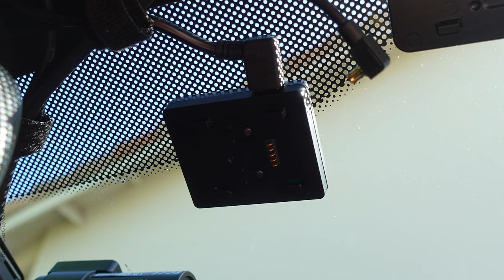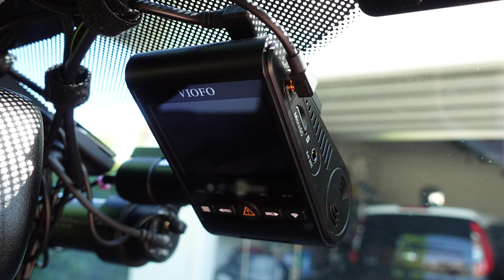VIOFO A229 Duo - CPL Filter - Sample Footage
This video contains sample footage from a VIOFO A229 Duo dash cam with and without a CPL filter installed on the front camera. I have comparison video footage from a VIOFO T130 3-Channel dash cam and a BlackVue DR750X-3CH Plus dash cam.

VIOFO provided the A229 Duo dash cam to RetroCarGuy530, LLC free of charge for this review, but the opinions expressed in this video are the opinions of RetroCarGuy530, LLC.

🔷VIOFO A229 Duo Dash Cam (Amazon - US)

⏲ Video Chapters ⏲
00:00 - Intro
01:43 - Daytime CPL - Sun Facing Front Of Car
02:49 - Daytime CPL - Sun Facing Rear Of Car
03:56 - Daytime CPL - With CPL & Without CPL
05:02 - Daytime No CPL - Sun Facing Front Of Car
06:08 - Daytime No CPL - Sun Facing Rear Of Car
07:15 - Daytime w/CPL & wo/CPL - VIOFO A229 Duo Front
07:51 - Daytime w/CPL & wo/CPL - VIOFO T130 3CH Front
08:27 - Daytime w/CPL & wo/CPL - BlackVue DR750X-3CH Plus Front
09:04 - Nighttime CPL - Freeway On-Ramp
10:10 - Nighttime CPL - Dark Rural Road
11:16 - Nighttime CPL - With CPL & Without CPL
12:23 - Nighttime No CPL - Freeway On-Ramp
13:29 - Nighttime No CPL - Dark Rural Road
14:35 - Nighttime w/CPL & wo/CPL - VIOFO A229 Duo Front
15:12 - Nighttime w/CPL & wo/CPL - VIOFO T130 3CH Front
15:48 - Nighttime w/CPL & wo/CPL - BlackVue DR750X-3CH Plus Front

🔷VIOFO A229 Duo Dash Cam
🔷VIOFO A119 Mini 1-Channel QHD 60 fps
🔷VIOFO Type-C HK4 Hardwire Kit
🔷VIOFO CPL Filter For A139/T130/A229
🔷VIOFO Bluetooth Remote Control

If you are considering the purchase of a dash camera or accessory, please consider checking out the products available from BlackboxMyCar.  You can click on one of the affiliate links or enter the discount code of RCG530 while shopping on the BlackboxMyCar website to receive a 5 percent discount on any purchase over $250 USD / $300 CAD.

✅Help Support RetroCarGuy530, LLC:

If you find the videos created by RetroCarGuy530, LLC helpful, consider becoming a supporter of RetroCarGuy530, LLC.

🔷Make a one-time donation to RetroCarGuy530, LLC to help cover some of its operating costs